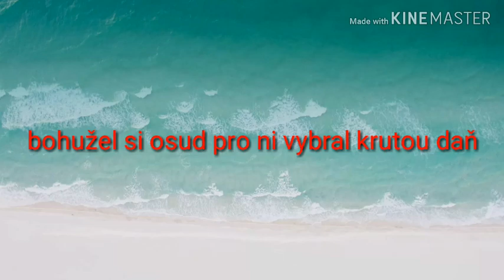Loučíme se Cifro na přání